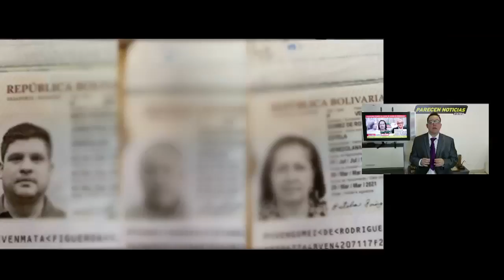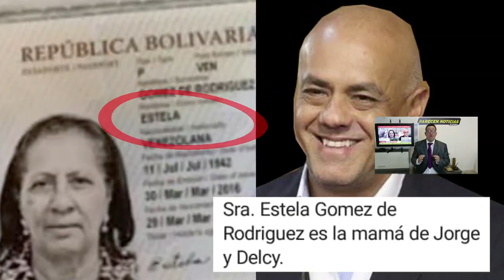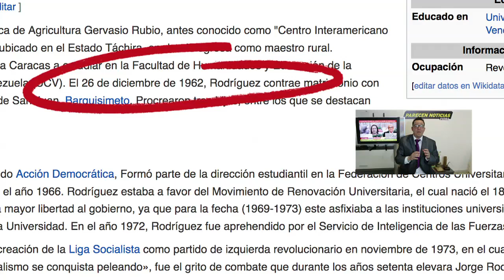Madre de Jorge Rodriguez en lavado de dinero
Madre de Jorge Rodriguez y Delcy estaria en lavado de dinero Maduro tiembla. 27 junio 2019. Fuentes indican que es una de las detenidas en Republica Dominicana con 1.7 millones de dolares. Es ella?

Jorge Rodriguez grita by By pantxorama - originally posted to Flickr
Delcy Rodriguez by Wikimedia Commons
Cilia Flores by Cancillería del Ecuador
Jorge Rodriguez foto by  Fotografos de la alcaldia [CC0], via Wikimedia Commons
Palacio MIraflores logo by Prensa  Presidencial
Palacion de Miraflores 1 Attribution ClementeRJ  public domain
Miraflores 3 by Guillermo Ramos Flamerich - Own work
Maduro foto by flickr newsonline